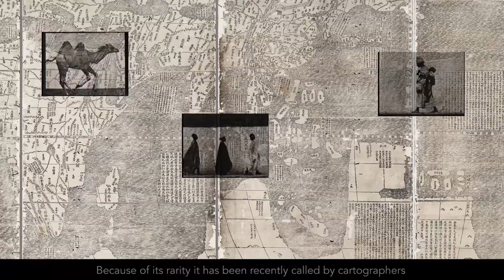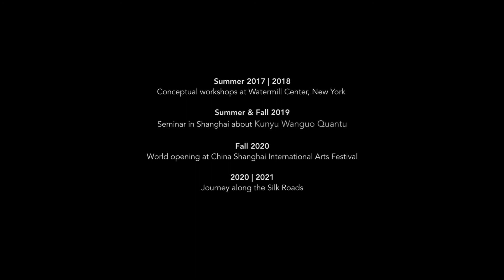THE IMPOSSIBLE BLACK TULIP | Robert Wilson.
Compongo il video di presentazione per Shanghai Dramatic Arts Centre & Change Performing Arts, produttore di Robert Wilson. Il video presenta il progetto dell'artista durante il Festival Internazionale delle Arti di Shanghai in Cina (22nd China Shanghai International Arts Festival| InterContinental Shanghai Jing’An).

HD video, 6', Milano 2019